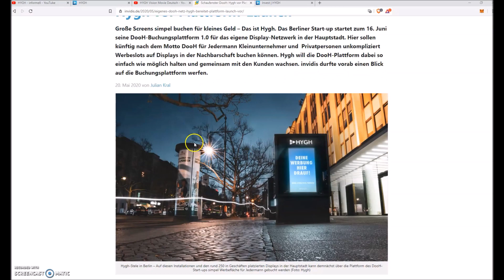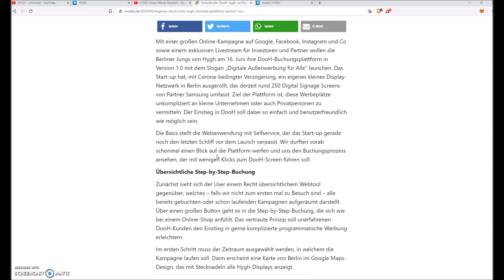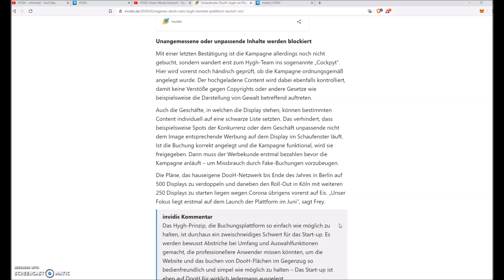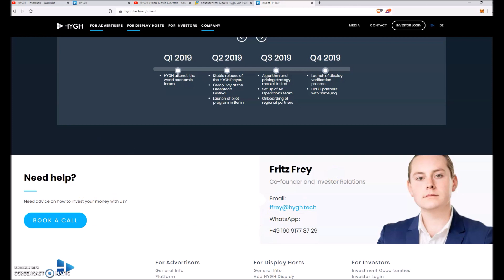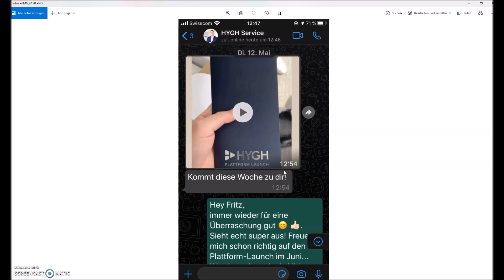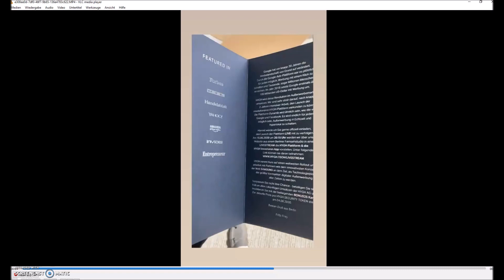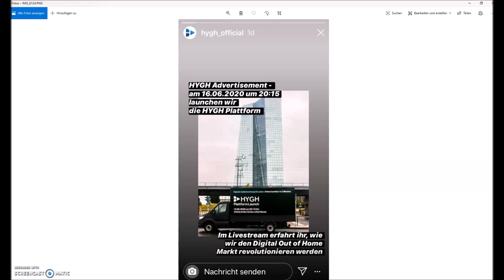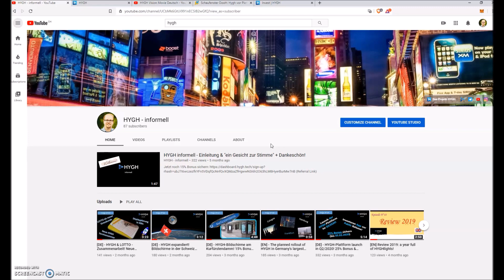[DE] - HYGH Product Launch - 16.06.2020 / 20h15 - Livestream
Warnung: Bitte entscheidet aus eigenem Willen ob Ihr in Projekte investiert oder nicht. Kryptowährungen sind eine höchst spekulative Investition und rechnet stets mit dem Totalverlust eurer Anlage ! Hohes Totalverlustrisiko. Keine professionelle Anlageberatung.

About HYGH